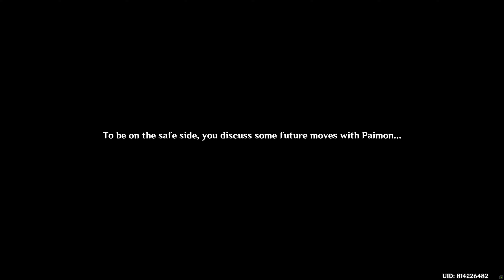[EP.459] | Genshin Impact | Let's Play | No Commentary | เก็นชินอิมแพกต์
-- ToC --
00:00:00 Room 10: Ferocious Emplacement

Dire Difficulty
Opponents Defeated: 4/4
Draw Charm

00:01:13 Passageway from Room 10 to Room 11

Common Chest

00:01:44 Room 11: Ferocious Emplacement

Dire Difficulty
Opponents Defeated: 4/4
Draw Charm

00:02:45 Passageway from Room 11 to Room 12

Room 12: Treasure Chests Room
Exquisite Chest

00:03:34 Back to the last Curative Emplacement Room for Party Setup

Childe in
Back to the last Ferocious Emplacement Room (11)

00:04:04 Passageway from Room 11 to Room 13

Damaged Replica x30

00:05:03 Room 13: Decisive Emplacement

Boss: Ruin Grader x2

00:06:21 Passageway from Room 13 to Room 14

Talk to Childe at the end of Level 2 (CS)

00:11:09 1st Event Item: Aged Token

Activate Gate Mechanism

00:11:20 Talk to Xinyan outside the domain (CS)

Labyrinth Warriors: Part I Complete

00:19:39 Claim the event rewards from complete The Ominous Demesne

Aged Token 1800/1800

00:20:57 Claim the event rewards in Martial Trial screen from

Obtain a total of 10 Safeguarding Spirits that provide attack buffs and healing effects
Complete The Ominous Demesne without any character deaths

00:21:15 The remaining Martial Trial rewards
00:22:16 Visit the criteria of the Event: Blazing Unison (Invite Xinyan)
00:22:39 Window shopping the Event Shop

Exchange Aged Token x1000 for Crown of Insight
Crown of Insight, Event: Labyrinth Warriors

00:22:47 Continue windowing shopping the Event Shop
00:23:11 Upgrade Charm Magics:

Ingenuity 6/10
Infinitesmal Force 1/3
Fuel to the Fire 1/3
Purity 2/5
Smooth Running 1/1

00:26:33 Ayaka T1 L8
00:27:11 Best way to finish CQ: Huaguang Stone Forest Version of Straight to the Heart
00:27:54 Event Challenge: Destroy a total of 50 destructible objects of Labyrinth Warriors

Event Challenge: Ignite a total of 20 Explosive Barrels of Labyrinth Warriors
Event Challenge: Complete The Ominous Demesne without using any Curative Emplacements to heal any characters of Labyrinth Warriors

00:28:37 Enter Chamber

Party & Shikifuda Setup

00:29:26 Room 1: Arrayed Emplacement
00:30:16 Room 2: Ferocious Emplacement
00:31:20 Destroy destructible objects for Martial Trial challenge target

Destroy explosive barrels for Martial Trial challenge target

00:31:36 Room 3: Ferocious Emplacement
00:33:15 Exquisite Chest, Treasure Chests Room 1 of Level 1
00:33:31 Room 4: Ferocious Emplacement
00:35:15 Room 5: Arrayed Emplacement
00:36:47 Explosive Barrel
00:36:59 Room 6: Charm Emplacement
00:37:25 Explosive Barrel
00:37:39 Room 7: Charm Emplacement
00:38:23 Explosive Barrel
00:38:36 Skip Curative Emplacement for the Martial Trial challenge target
00:38:57 Room 8: Decisive Emplacement

Boss: Ruin Grader

00:40:37 Go to Level 2
00:40:39 Destructible Objects

Room 1: Ferocious Emplacement